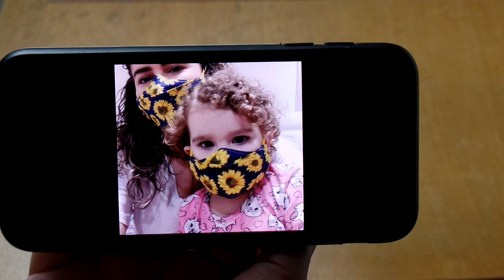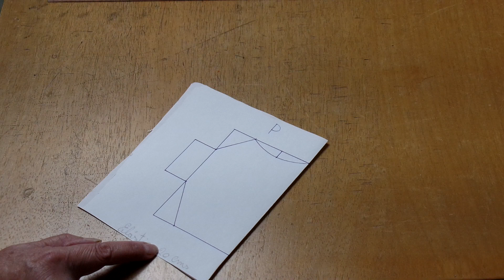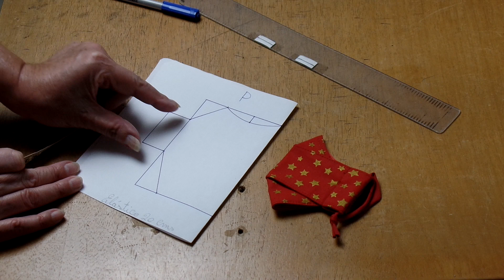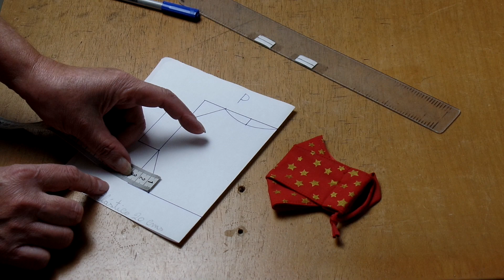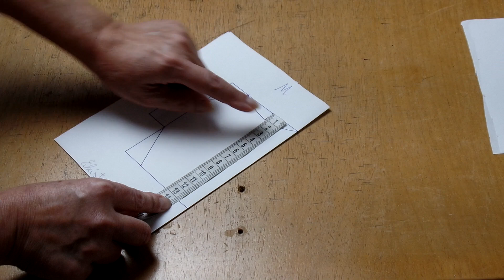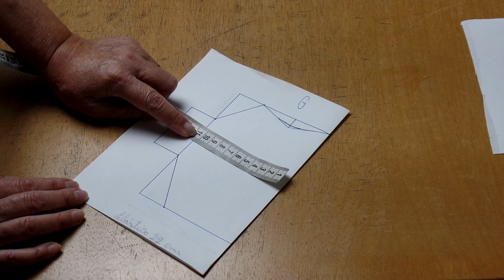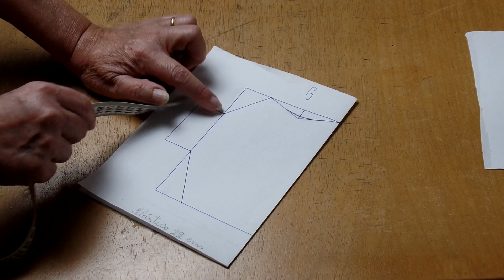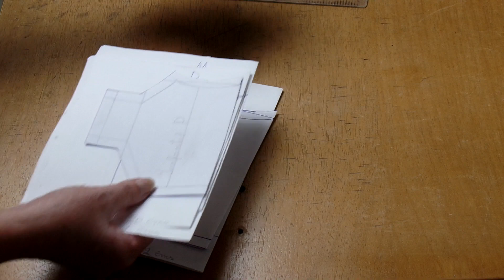Como fazer máscara 3D nos tamanhos infantis. Aula 339